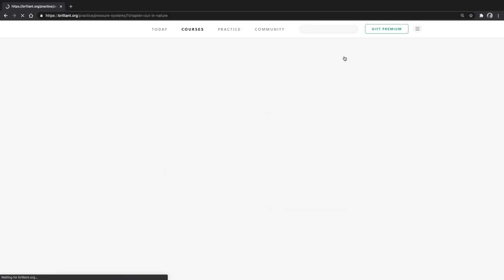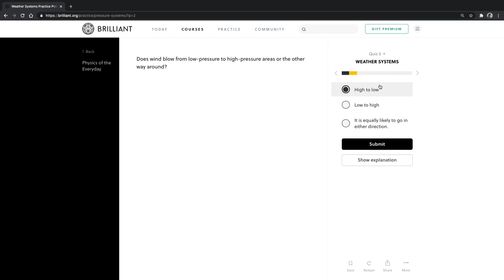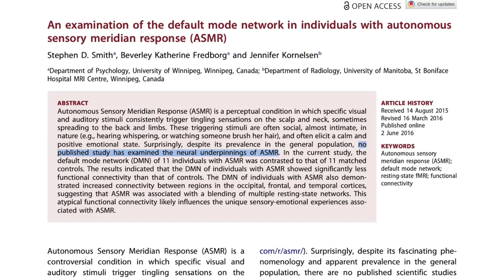Why don't we feel the Earth spinning?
The Earth rotates on its axis at 1,000 miles per hour (at the equator) - so why don't we feel it?! and sign up for free.

Check out Sarah's channel (@SarahLavenderASMR) if you like ASMR or want to try it out to aid concentration, relax, or ease symptoms of anxiety or depression